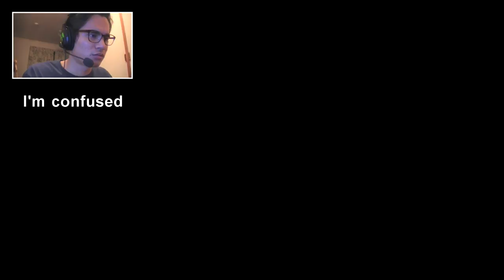The Plan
Welcome to my gameplay video of The Plan.  This is one of the most beautiful and interesting games I have ever played.  It strays away from the usual action stuff and focuses on immersing the player.

Music by: "Stephan Barratt-Due-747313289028_01_14;Peer Gynt, Suite No. 1, Op. 46: II. Ases dod (The Death of Ase)"